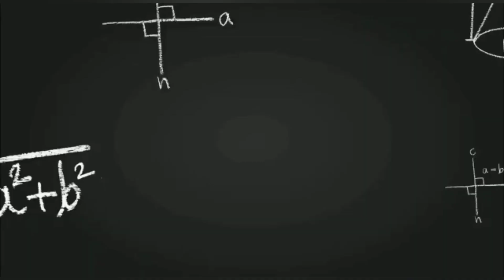STUDY TIMETABLE FOR ANM-GNM 2023 || শুরু হচ্ছে TET - এর COACHING || Follow Timetable to get success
Hlw everyone ,
For coaching , Contact
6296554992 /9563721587